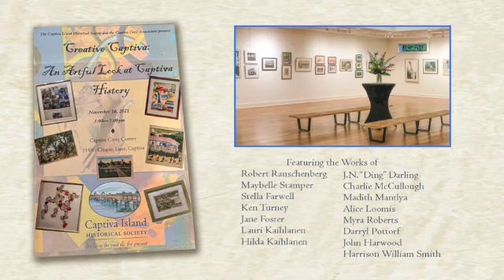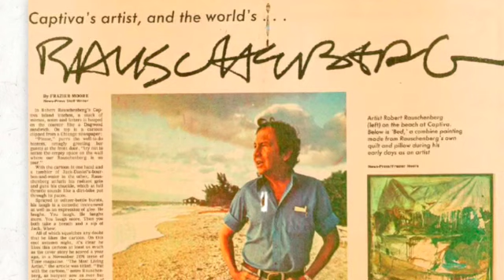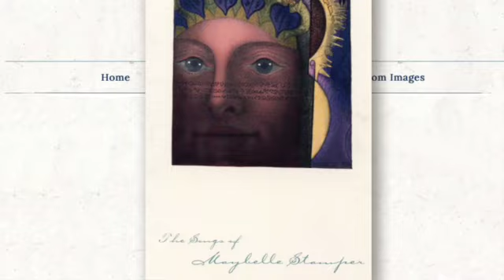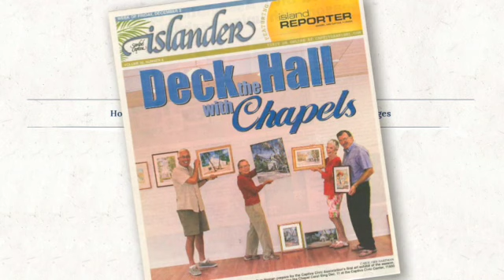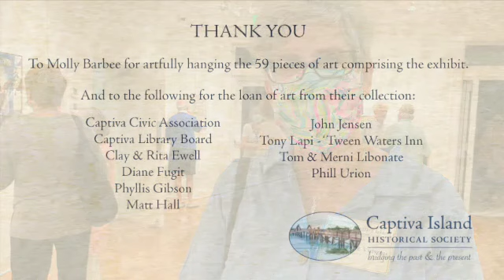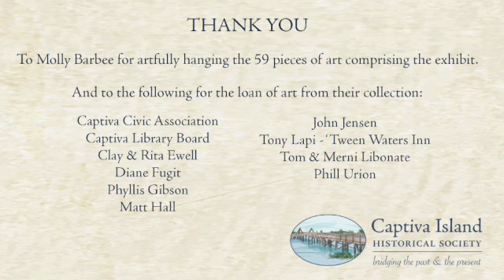Creative Captiva: An Artful Look at Captiva History.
The Captiva Island Historical Society's collaborative effort with the Captiva Civic Association displays how the island of Captiva inspires creativity. On November 16, 2021 this exhibit premiered at the CCA building and ran through December 1st.